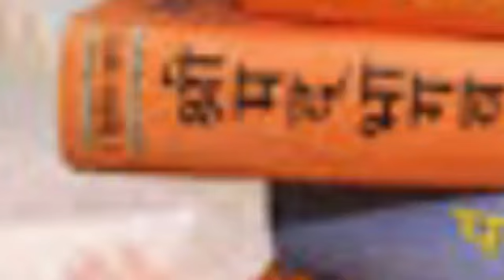ये मंत्र बदल सकता है आपकी जिंदगी इस मंत्र का जाप करने से होंगी सारी इछिया पूरी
query
laxmi ji ka mantra
mantr
ichhiya dhari nag nagin ka jod#